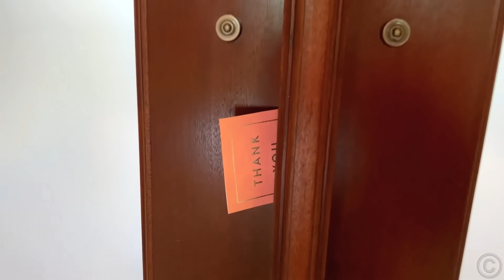ناستيا وبابا التحدي الغامض في المنزل! تحدي الصندوق الغامض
ناستيا وبابا غالبًا ما يقبل التحديات ، ولكن هذه المرة حدث شيء غامض جدًا في المنزل ، وتم إغلاق جميع الأبواب وبدأ تحدي الصندوق الغامض. تم تكليف ناستيا وبابا بمهمة العثور على ستة مفاتيح وجمعها. تحديات مضحكة للأطفال. خمن اللي بالصندوق